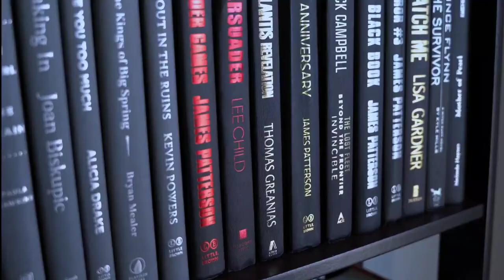Cyberpunk Mini Alley - Bookshelf Insert, Booknook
The Cyberpunk MiniAlley is a beautiful handmade bookshelf insert/booknook that sits neatly on any bookshelf and provides the perfect escape into a world unlike any other.
There are three swappable design options: the Vending Machine, the Retro Arcade, and the Capsule. You can immerse yourself in a new world and explore a high-tech city filled with neon lights. Touch, see, and experience the Cyberpunk world firsthand with the CyberpunkMiniAlley.
The Cyberpunk MiniAlley has over 300 unique and intricate details. The design team studied hundreds of Cyberpunk reference images for two years to develop this hyper-realistic world. The mini alley is the perfect feature piece to draw attention to your bookshelf and start those exciting Cyberpunk conversations.

The Cyberpunk MiniAlley uses sophisticated illusions to make the alley appear a lot deeper than it actually is. This creates the feeling of a complex and busy world in a small space. What’s more, it will look and feel like your Cyberpunk world extends far beyond the walls of your home.

The MiniAlley is designed and made in the USA. Techarge use advanced laser engraving technology to achieve high-resolution (up to 1000 dpi), precise, and consistent art details. After engraving, each MiniAlley requires extensive fabrication, expert painting, hand assembly, and several polishing layers.

After successfully raising funds on Kickstarter, Techarge is currently taking preorders for Cyberpunk MiniAlley on Indiegogo InDemand.
About KICKSTARTER
Kickstarter crowdfunding campaigns make ideas into reality.Its where creators share new visions for creative work with the communities that will come together to fund them.